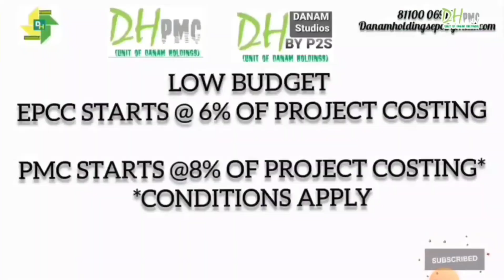AVAILABLE FOR RENT 2BHK WITH CAR PARK NEAR ANNA NAGAR THASILADAR NAGAR MADURAI || RENOVATED DHRENO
renovated and maintained by DHRENO - 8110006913